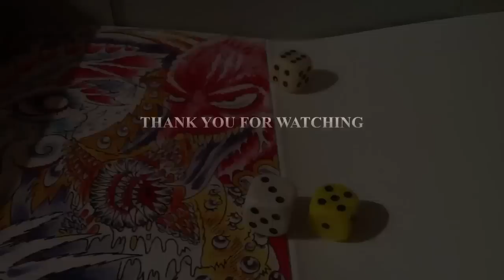LETS BUILD AN RPG (9) ROLLING STATS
In this episode sean begins the process of rolling up a character.